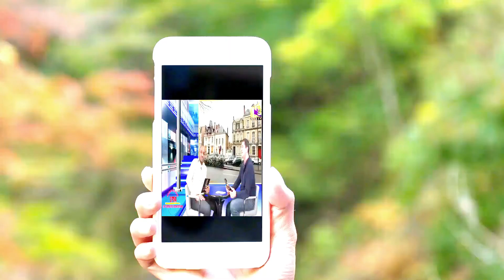MAIRIE DE FLEURY LES AUBRAIS DÉCOUVREZ LES PROJETS LAURÉATS DU BUDGET PARTICIPATIF🛑🛑🛑🛑🛑🛑🛑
🛑🛑🛑  Mr Grégoire Chapuis, adjoint au Maire à la démocratie à la mairie de fleury les Aubrais, vient d'annoncer lors d'un point presse   LES PROJETS LAURÉATS DU BUDGET PARTICIPATIF🛑🛑🛑🛑🛑🛑🛑
[Budget Participatif] 🗳
➡ Installation de récupérateurs d’eaux de pluie ➡ Fabrication de boîtes à livres ➡ Mise à disposition d’une grainothèque à la Bibliothèque de Fleury-les-Aubrais ➡ Distribution de sachets de graines de fleurs pour le fleurissement des trottoirs...
Vous avez été très nombreux à voter pour cette 1ère édition du budgetparticipatif de la Ville de Fleury-les-Aubrais